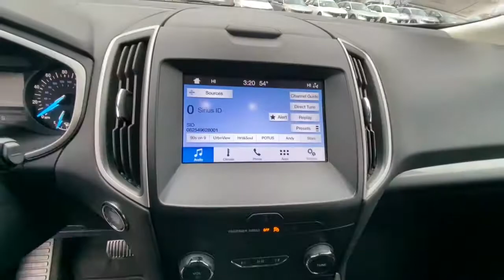2019 FORD EDGE Redding, Eureka, Red Bluff, Northern California, Sacramento, CA 526950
BLACK Used 2019 FORD EDGE available in Redding, California at Crown Motors Redding. Servicing the Eureka, Red Bluff, Northern California, Sacramento, CA area.
2019 FORD EDGE  - Stock#: 526950 - VIN#: 2FMPK3J92KBC36752